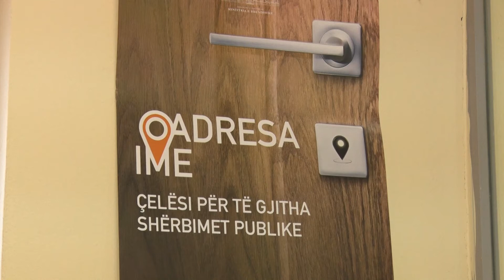SAKTESIMI I ADRESAVE, PROBLEMATIKA NE ZONAT RURALE